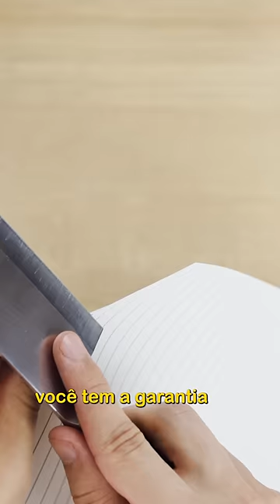🔪 Como Afiar Facas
Esse é o guia definitivo de afiação de facas em casa com pedra